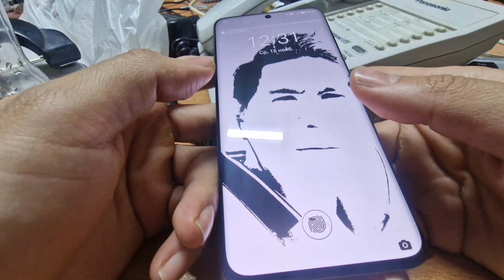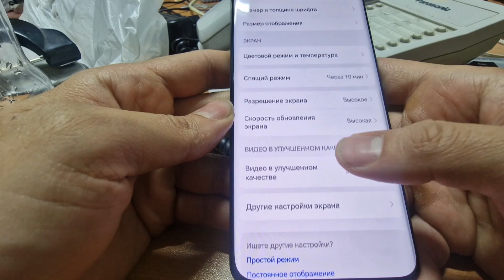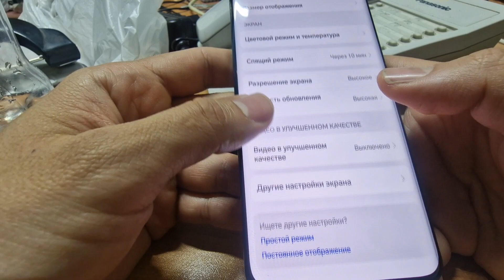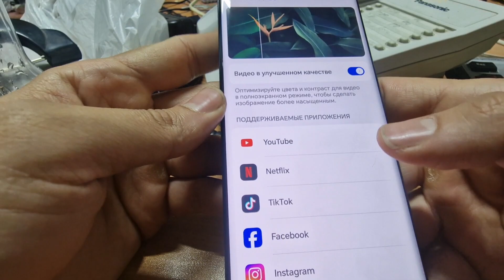НЕСКОЛЬКО ФИШЕК хонора 90 (honor),насыщаем картинку смартфона,быстрый доступ к фонарику,онор90.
Как узнать и найти быстрый доступ к фонарику,секундомеру,диктофону и калькулятору ? ответ в этом видео.